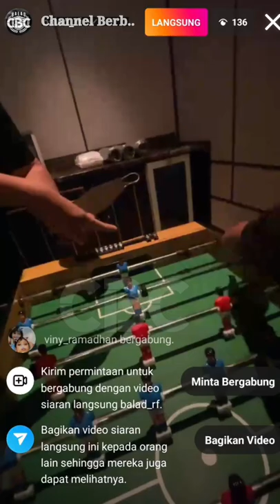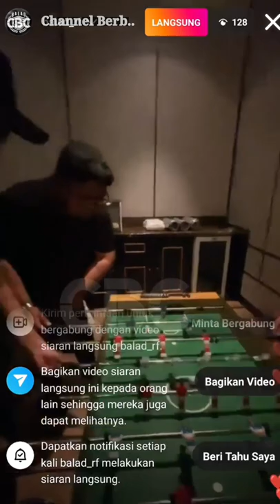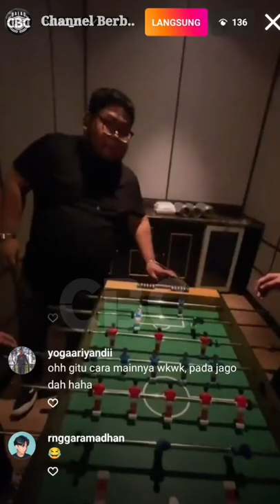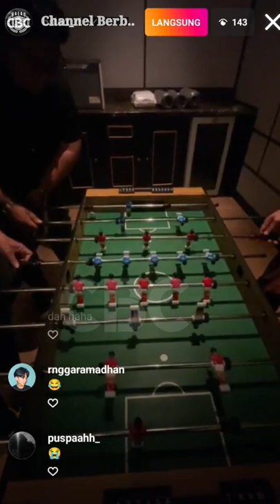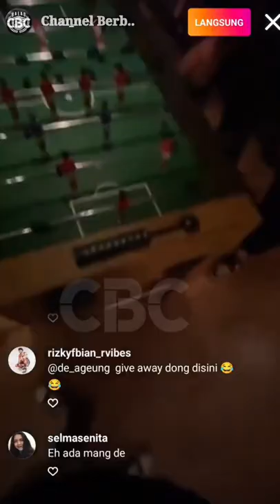Rizky Febian & Kru Bersiap Tampilkan Performance Terbaiknya di The Great Gatsby SCBD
Rizky Febian kekasih Mahalini Raharja siap tampil memukau di Great Gatsby SCBD (Sudirman Central Busines District)